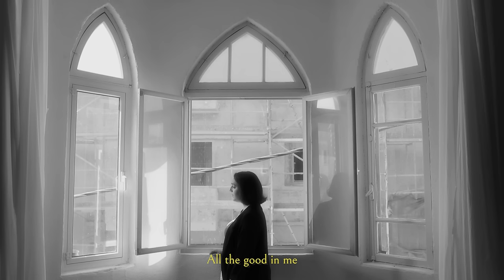Roni Bar Hadas - Luck (Official Video)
The album 'Luck' by Roni Bar Hadas is out now!

Management: Yves Dreifuss
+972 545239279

Lyrics:

Will I ever stop getting bored so fast?
I can barely stay a second around anyone

Will It ever end, being loved and then,
Chasing just the ones who still do not see
All the good in me

I feel bad that I feel bad again,
With all the luck I’ve had,
How can I be so sad?

Will It ever stop hurting every time
I do not meet expectations?
I guess, It’s only me who cares

Credits:
Music, Lyrics, Vocals: Roni Bar Hadas
Musical Production, Mix, Drums, Guitar, Keyboards: Maor Alush
Mastering: Asaf Shay

Video By Yarden Rokach
Graphic Design: Dafna Gat